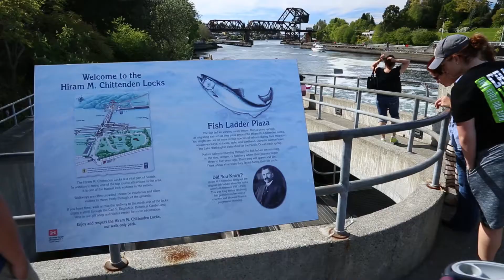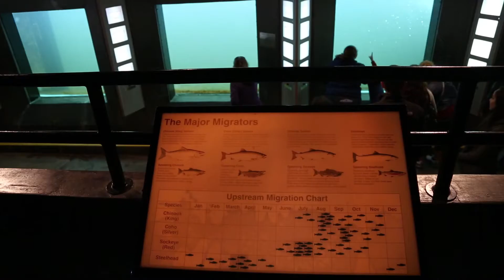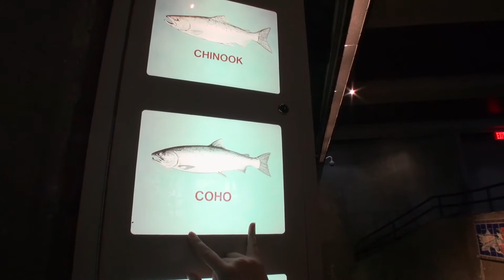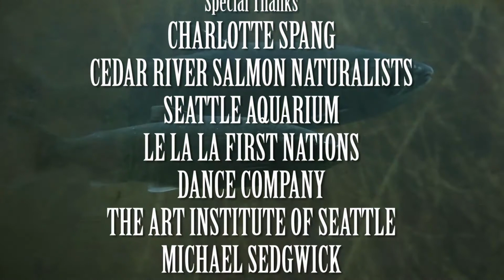Salmon in the City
If you've ever come to the Chittenden Locks in Ballard, you've probably visited our fish ladder, and you may have seen salmon in our viewing windows.  Did you know salmon have been coming through our fish ladder for a hundred years now?   That's right, the Locks are turning 100 years old in 2017. For our centennial, we teamed up with a local film teacher and his students to make a series of short films about the Canal and Locks.  This episode, "Salmon in the City," Highlights them.